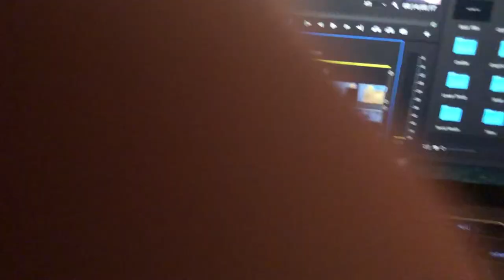WHY I'M EXCITED FOR THE DAILY VLOG (Daily Vlog 06/09/18)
see u tomorrow :)